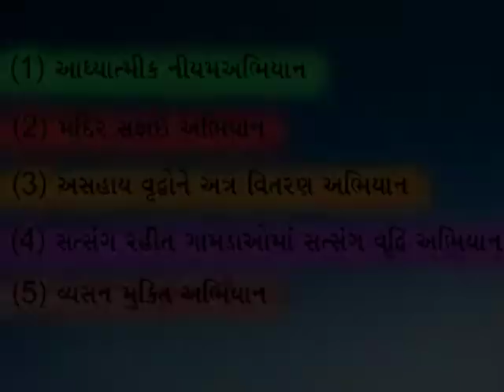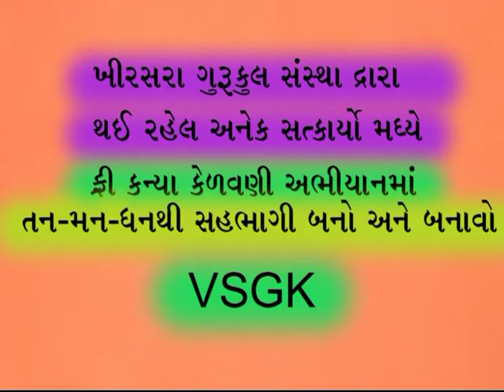khirasara gurukul dasabdi mohotsav seva darshan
shree swaminarayan kumar gurukul-khirasara
shree swamianrayan kanya gurukul-jamtimbdi